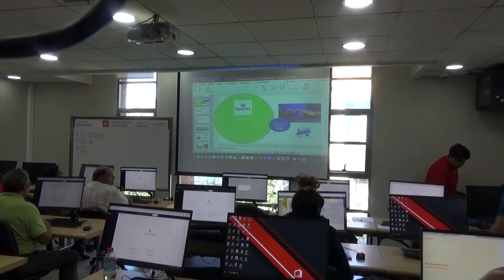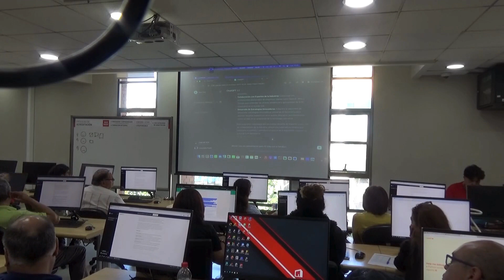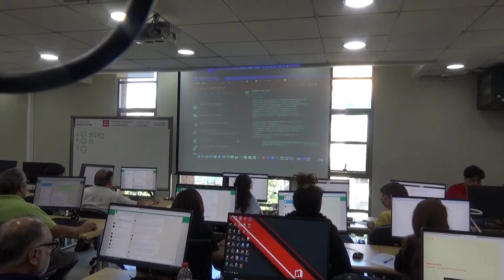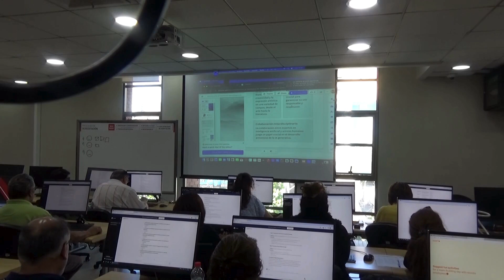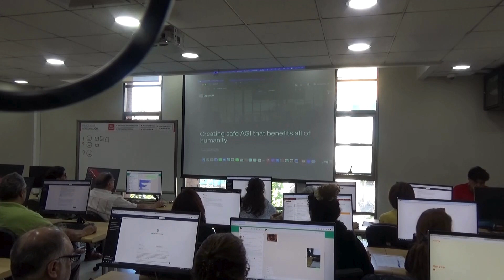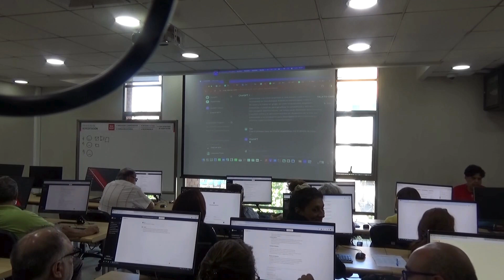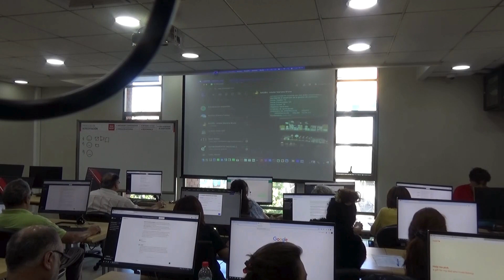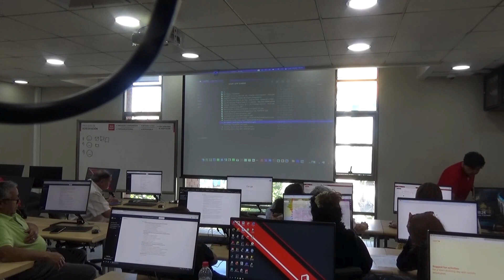CURSO CHAT GPT 3.5 DOCENTES INACAP VALPARAISO, RED COWORK Video 2